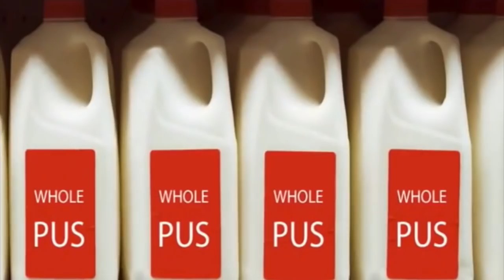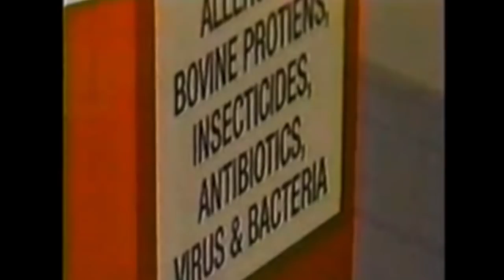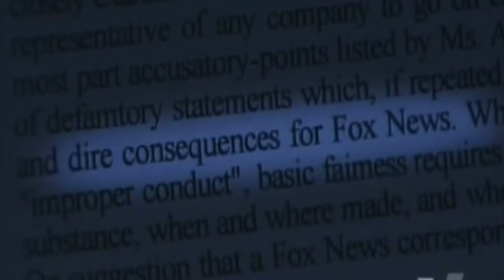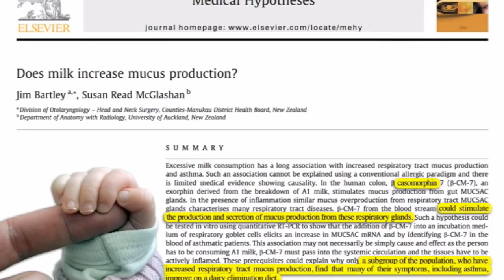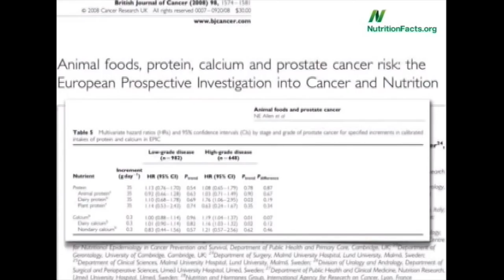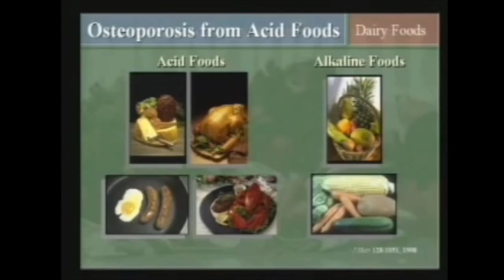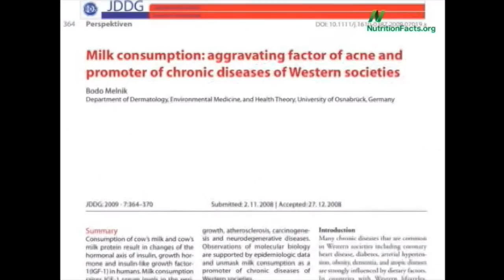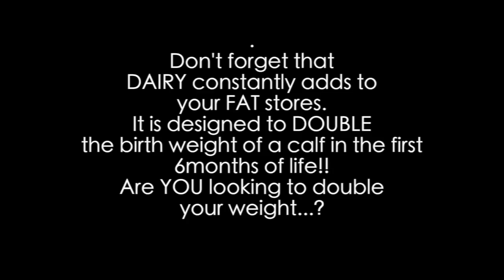5 Reasons to stop drinking MILK [warning graphic]